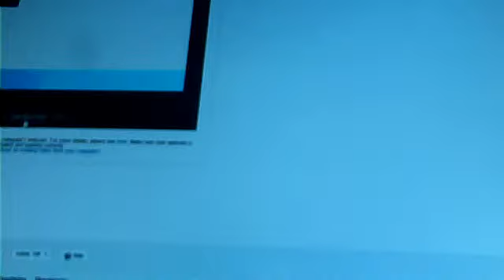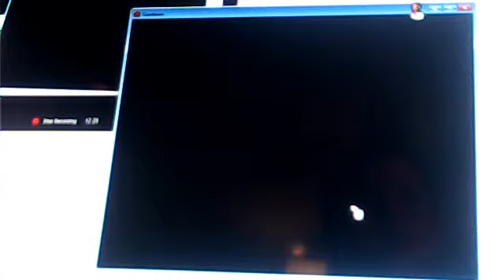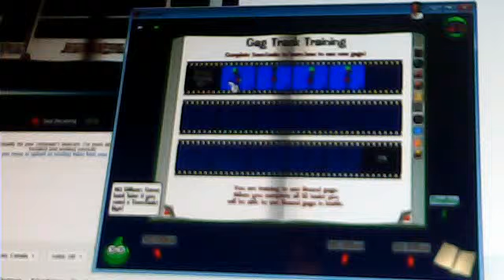toontown part 13 sellbots in toontown central